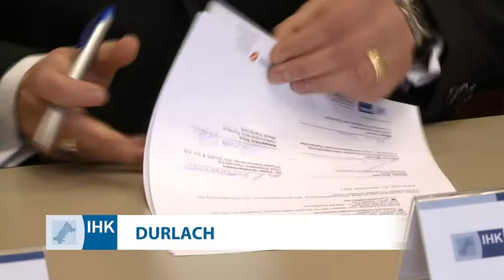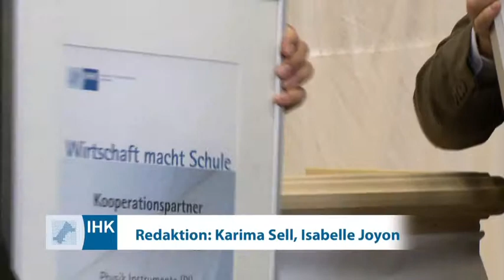22.11.2011 I PI und Friedrich-Relschule legalisieren ihr "Verhältnis"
Kooperationsunterzeichnung der Friedrich -Realschule Durlach und der Physik Instrumente (PI) GmbH & Co. KG.